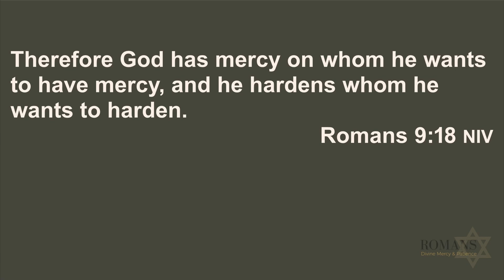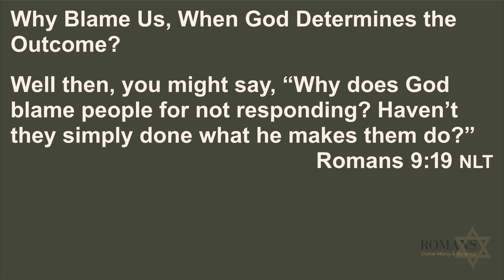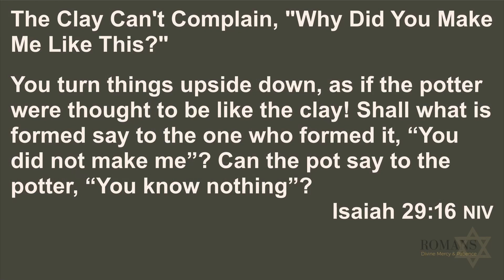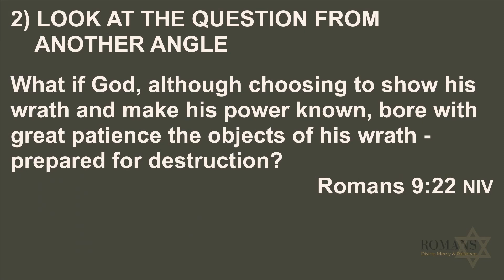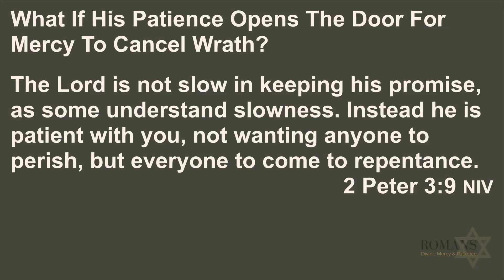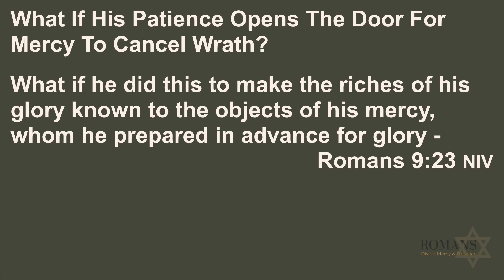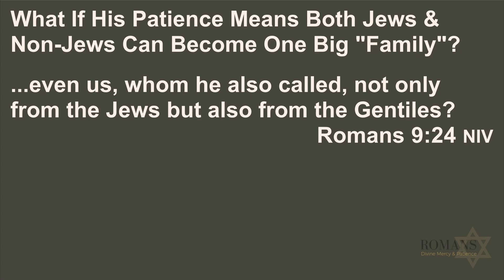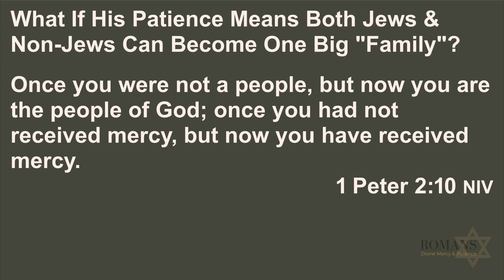The Patience Of God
Martin Luther called this book “daily bread for the soul”. His study of Romans and Galatians became the spark that birthed the Reformation. Calvin wrote that whoever gained knowledge from Romans, had opened to them “all the most hidden treasures of Scripture.” Paul’s treatise letter to the Romans offers a penetrating look at God’s covenant love, the provision of a righteousness from heaven, that becomes ours by grace alone, through faith alone, in Christ alone.
Dig into this letter, filled Spirit-given reflections on the power of God to rescue fallen humanity from sin, and the resulting life in the Spirit that empowers us to live a life of service & obedience before the Lord...